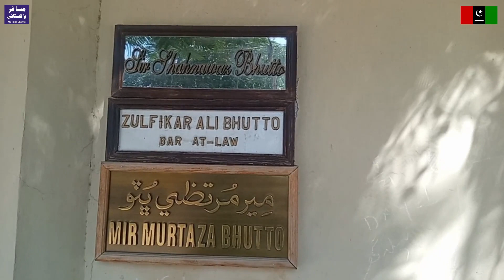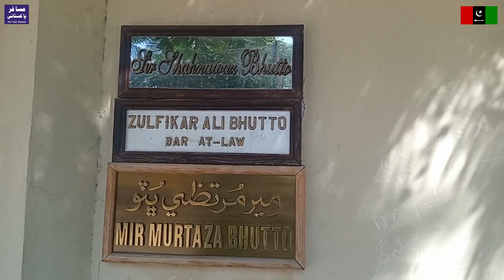18 October 2007 | Saniha Karsaz | Benazir Bhutto Returns Pakistan | 70 Clifton Karachi | Documentary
October 18 was the darkest day in history .The day an attempt was made to assassinate a great politician Benazir Bhutto. But she miraculously survived. On the occasion of this day, it is very important that where did Benazir Bhutto spend her childhood days?, Where did she politics begin?, And which politicians and prime ministers lived in this house? , And how many people in this house were martyred?.